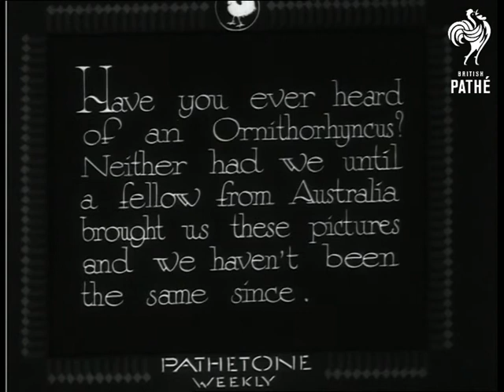There Ain't No Such Animal (1932)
Australia.

Full titles read: "THERE AIN'T NO SUCH ANIMAL ! - Have you ever heard of an Ornithorhyncus ? Neither had we until a fellow from Australia brought us these pictures and we haven't been the same since."

Several good shots of the Ornithorhyncus (more commonly known as the Duck Billed Platypus) crawling along the floor. M/S of the animal lying on its back. Good C/U's of the creatures feet and its bill.
 FILM ID:1054.02